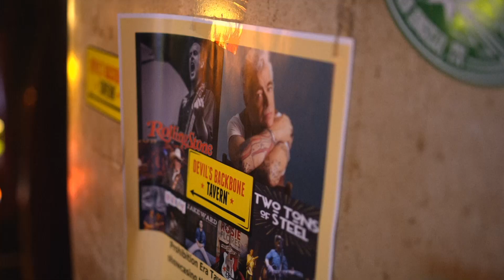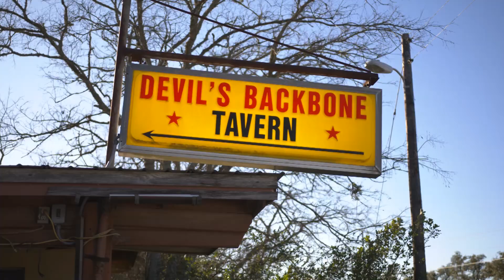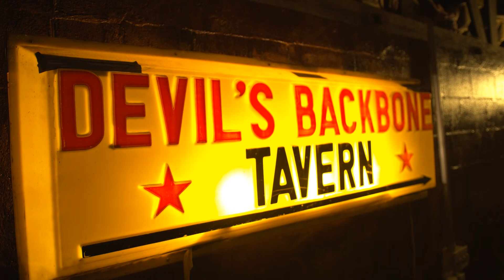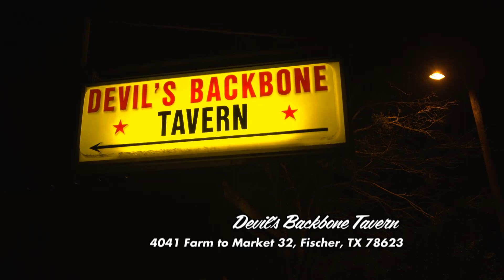Devil's Backbone Tavern feature on The Texas Music Scene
We chat with the new owners of the Devil's Backbone Tavern in Fischer, Texas - Robyn & John Ludwick and Abbey Road. The trio acquired the historic bar in August of 2018, preserved it's rich traditions, reopened the dance hall and breathed new life into a fixture of the Texas Music and Hill Country culture.